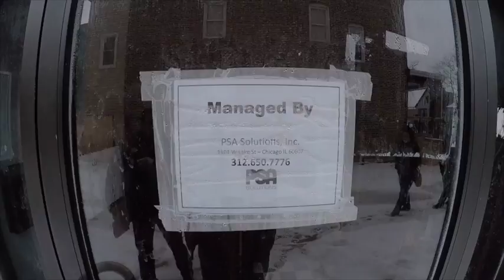Marc Mousseau Business and Real Estate Strategist, Coach, Trainer, Public Speaker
Marc Mousseau, Business Strategist and Real Estate Catalyst , Coach, Trainer Public Speaker.